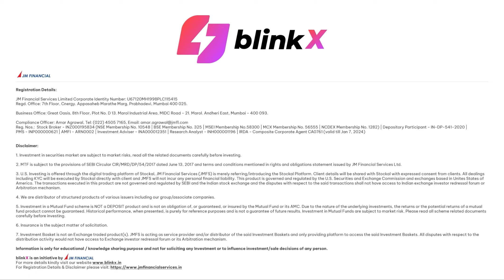Pre-market with blinkX | Sensex & Nifty Market performance | 31May 2023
Pre-market with blinkX | Sensex & Nifty Market performance | Stock in News

Stay informed and make smarter investment decisions with real-time data and analysis on the latest Stock Market Indices.

Explore the trends, track your favourite indices, and start optimizing your portfolio today